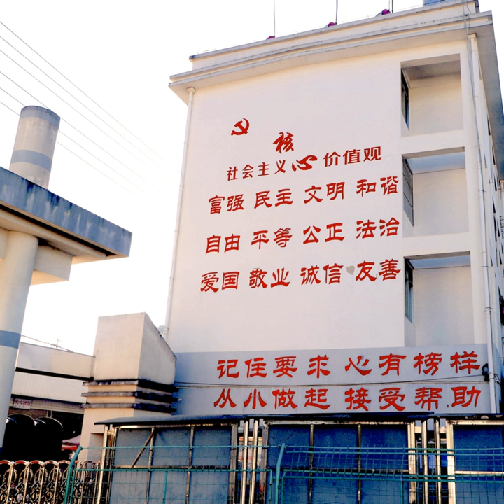GE ZI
GE ZI · Howie Lee

Socialism Core Value III

Artist: Howie Lee